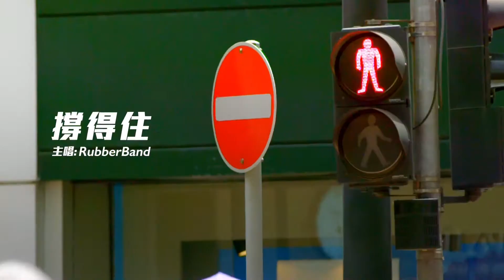[香港廣告](2017)nowTV 星級體育推介之選(16：9) [HD]